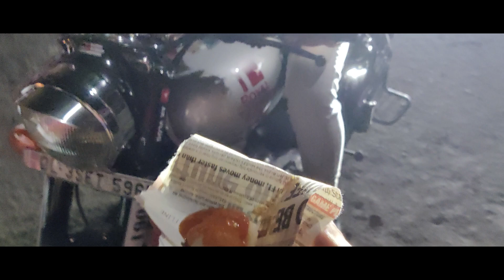Great Momos challenge ! | Fast eating Momos challenge | Punishment से हुआ बुरा हाल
Stay home 🏠 and enjoy the vlog

and keep giving me suggestions

eating challenge
biggestmomo coldrink challenge
jhekess family